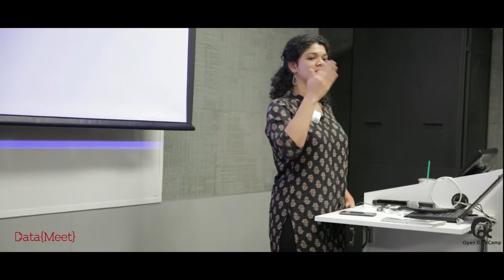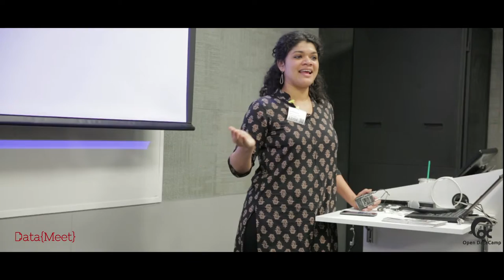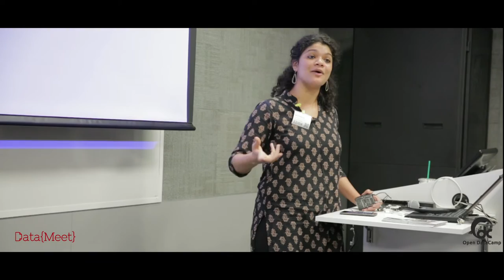Sanjana Janardhanan, Ashoka - Bangalore Open Data Camp 2015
Open Data Camp 2015: Education Edition

Sanjana leads the Changemaker Schools program at Ashoka India. With a background in youth engagement and development, Sanjana aspires to see a world where young people see themselves as active agents of change.

Video done by: Shruti Naik